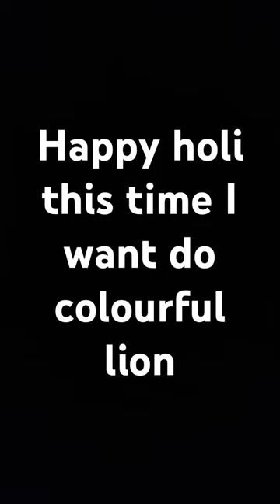Colourful lion painting on canvas art ￼